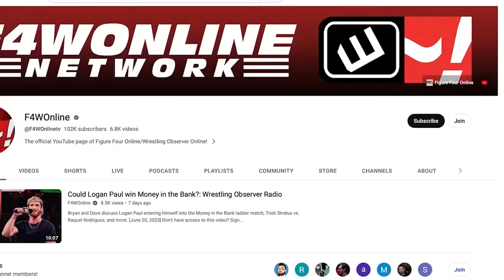WWE stars wrestle in Japan | Wrestling Observer Radio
Dave Meltzer and Bryan Alvarez discuss AJ Styles taking on Naomichi Marufuji in NOAH and IYO SKY facing Utami Hayashishita in Marigold over the weekend.